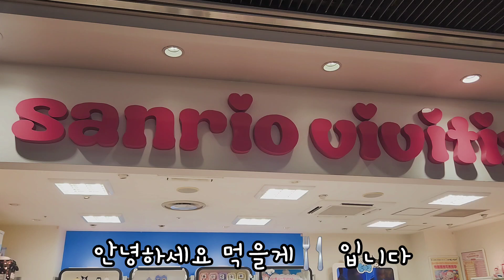산리오샵 제품들과 가격 보고가실게요